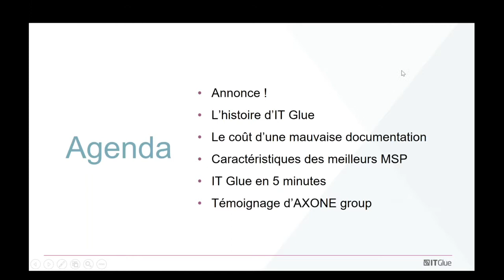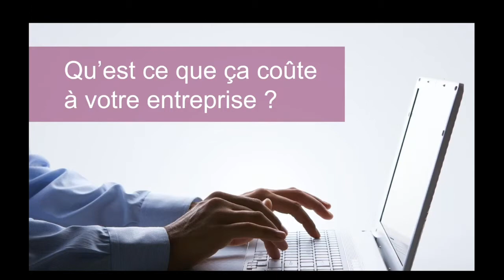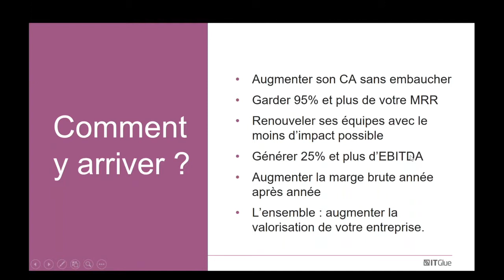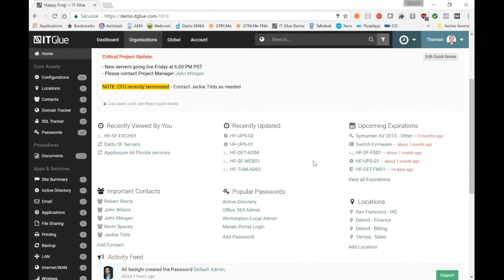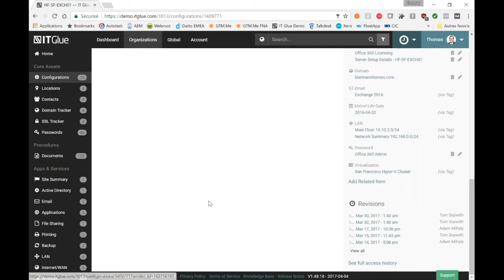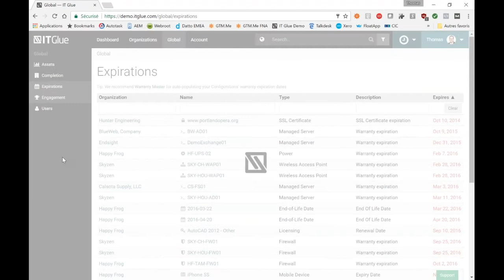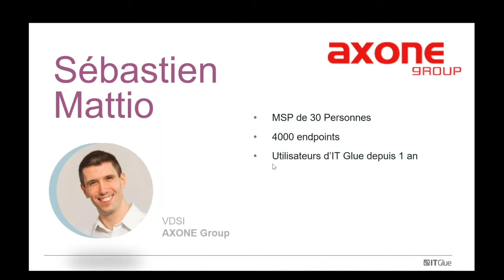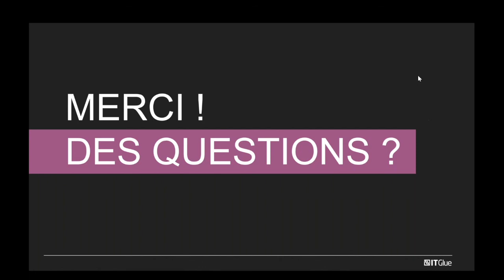Webinar ITGlue - Documentation informatique de vos clients : arrêtez de chercher !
Savez-vous qu’un technicien passe en moyenne plus de 20 % de son temps à rechercher des informations ?

Les mots de passe des clients ou la documentation de leurs applis métier sont dispersés dans des Wikis, Onenote, tableaux Excel ou pire, seulement connus par une poignée de vos meilleurs techniciens… vous vous reconnaissez ?

Quel est le coût de ce temps perdu ? Et que faites-vous pour résoudre ce problème ?

Visionnez ce webinar sur la solution ITGlue pour comprendre le coût du temps gaspillé à cause d’une mauvaise documentation et savoir comment y remédier. Quand les équipements et les logiciels de vos clients sont documentés avec un haut niveau d’organisation et de cohérence, avec tout au même endroit, vos techniciens passent moins de temps par ticket, améliorent la qualité de service et la rentabilité.

Dans ce webinar de 30 minutes, vous allez apprendre comment une meilleure documentation informatique réduira les coûts de votre activité de prestataire.

Retrouvez le témoignage de Sébastien Mattio d’Axone Group, utilisateur français ayant implémenté avec succès la solution IT Glue.

D'autres vidéos sur le même thème ?